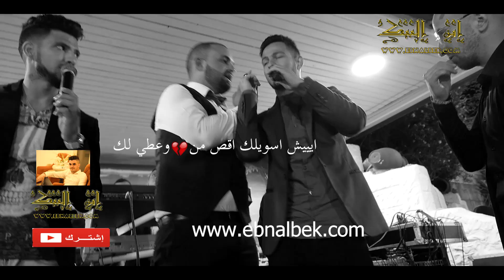ايش اسويلك|اذا تحبني ليش تنزل دموعي|انس طباش 2019|حالات انستقرام